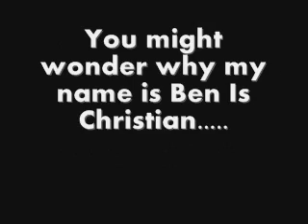Introduction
First video :D